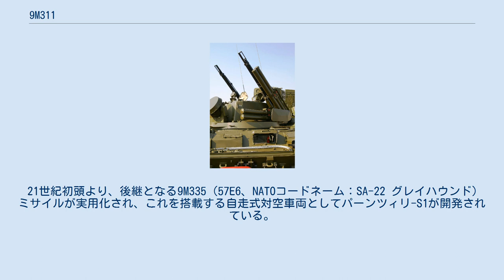9M311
ソ連・ロシアの艦対空ミサイル
9M311 トライアングル（ロシア語: 9М311 «Треугольник»、三角形の意）は、ソビエト連邦（現在のロシア連邦）のKBP器械製造設計局で開発された近距離防空ミサイル / 近接防空ミサイル。
NATOコードネームはSA-19 グリスン（Grison）。
 もっとも初期に開発された9M311を原型として、艦載型の9M311K（3M87）、輸出型の9M311-1、改良型の9M311M（3M88）、9M311-M1と、順次に発展した。
最終発達型の9M311-M1では、ECCM性能が向上するとともに、射程も10kmに延伸された。
 9M311シリーズは、独立したミサイル・システムとしてではなく、対空機関砲との複合システムとして装備されることが多い。
陸上型の自走式対空車両としては2K22 ツングースカ、艦載型の近接防御火器システムとしてはコールチク（輸出版はカシュタン）が開発されているが、これらはいずれも30mm口径の機関砲と組み合わされている。
 21世紀初頭より、後継となる9M335（57E6、NATOコードネーム：SA-22 グレイハウンド）ミサイルが実用化され、これを搭載する自走式対空車両としてパーンツィリ-S1が開発されている。